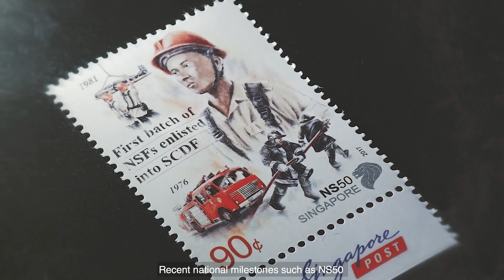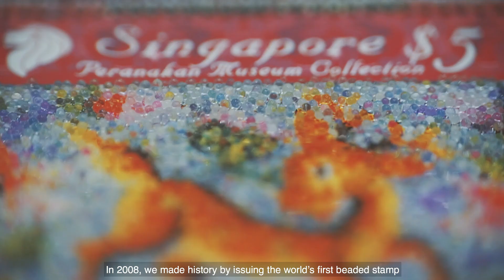Fascinating World of Stamps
The SingPost Story is a series of videos that documents the history and tells the continuing story of SingPost. In the third episode, Fascinating World of Stamps, we take a look at how the humble stamp is more than just a way to pay for the delivery of a letter or package. Discover the stories in these intriguing stamps and how they are being transformed in the digital age.